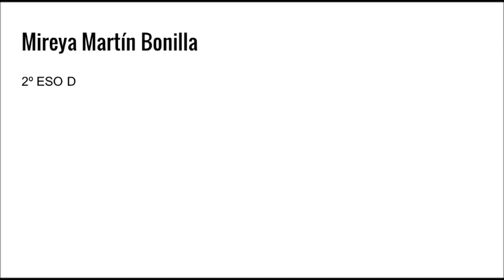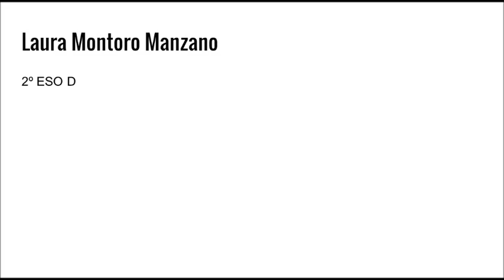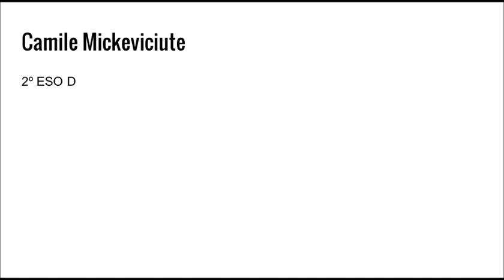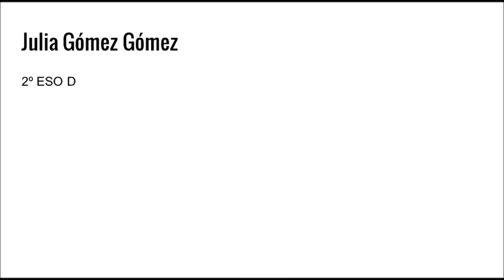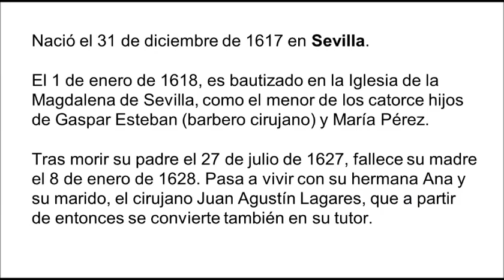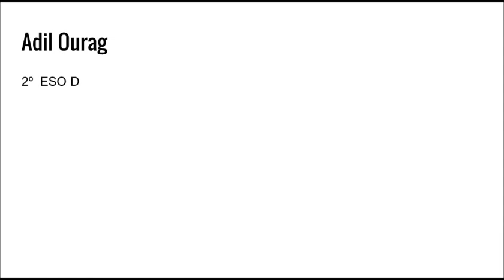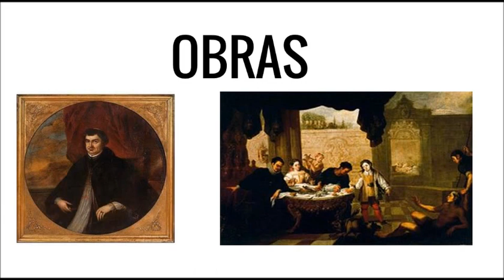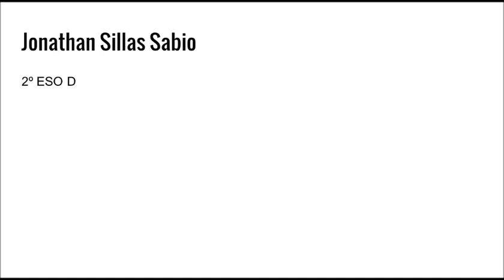Artistas Andaluces Renacimiento y Barroco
Vídeo con los trabajos de los alumnos de 2º de ESO que se proyectó en el centro durante la semana del puente de Andalucía de 2016.